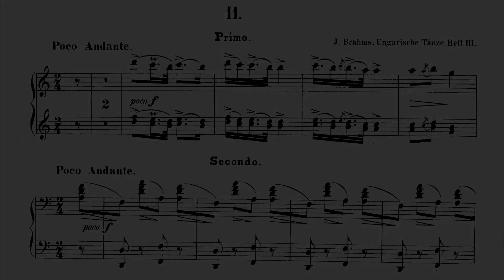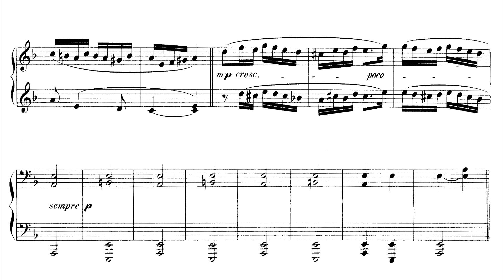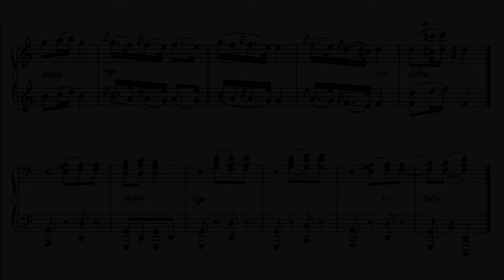Johannes Brahms - WoO 1, Hungarian Dance No.11 (Piano, 4 Hands) (Katsaris, Mercier)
Pf: Cyprien Katsaris and Hélène Mercier